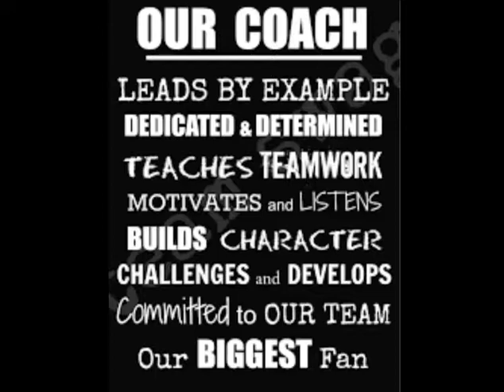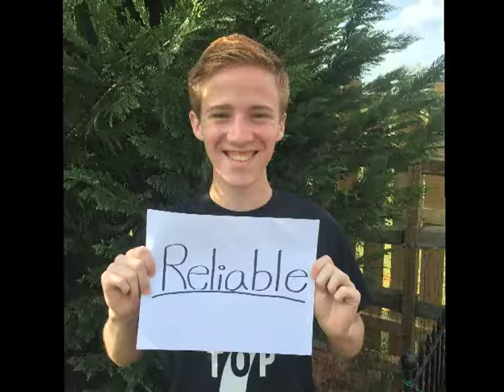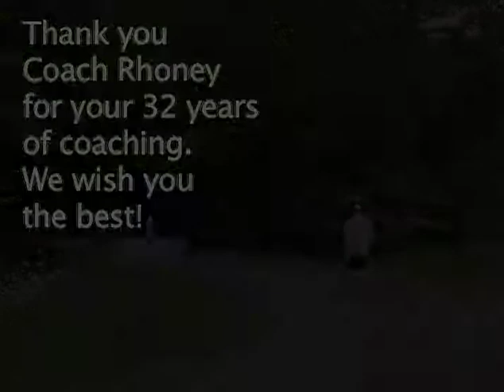NCHS Coach Rhoney